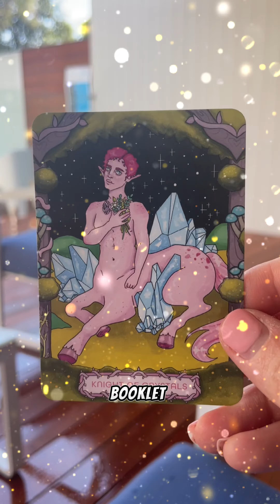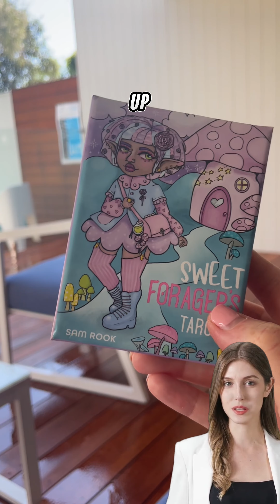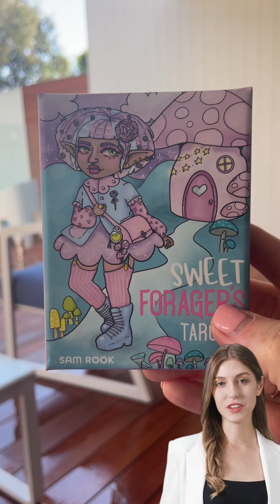What does Four of Wands mean in a tarot reading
To purchase

Hi ya Everyone,
In this video I go through the 🔮 Sweet Forager's Tarot

 Let me know what you think about this deck in the comments  Would you buy it?
Do you own it?

 I'd also love to hear your recommendations for new decks, oracle or tarot and your go to dec

Enter the enchanted forest with Sweet Forager's Tarot. This 78-card tarot deck explores the traditional tarot structure through a whimsical and colourful lens, approaching spirituality with a sense of wonder and charm.

The cards follow The Fool through the fairytale woods, meeting a diverse cast of characters who help the reader through all of life's hurdles as The Fool learns from each of the character's stories. The artwork in the deck is fantastical but also inclusive of a wide range of bodies, including size, gender and ages.

The accompanying guidebook teaches the reader how to approach their query from a new perspective and offers novice readers a variety of card spreads and daily activities to improve their intuitive reading.
While this deck follows the traditional Rider-Waite-Smith structure, many of the cards have been updated so they are more accessible to modern readers.